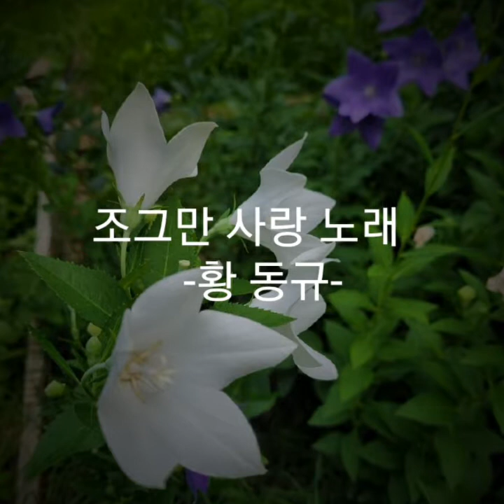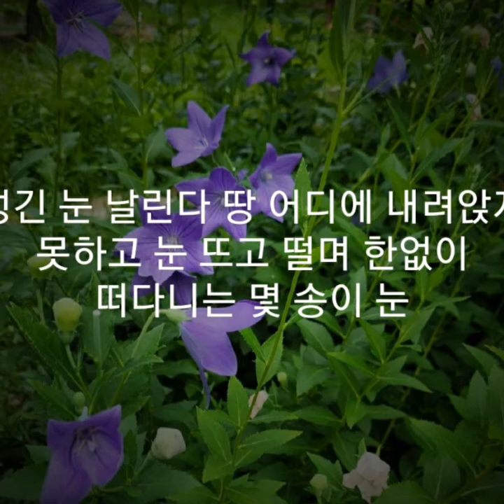시와 음악이 흐르는 공간. 시-"조그만 사랑 노래"(황동규) 음악- 첫사랑(S. 김순영) 2021년 7월 15일